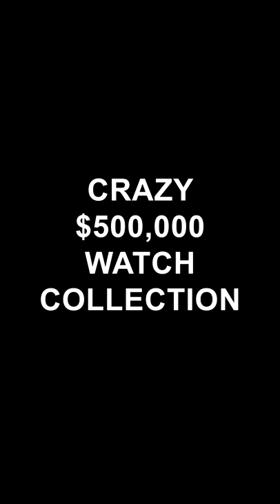Rolex, Audemars Piguet, Pateke Philippe for only $500,000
One Rolex, One Audemars Piguet, One Pateke Philippe for only $500,000

Want to save money on your next watch? The Watchfinder Price Promise means you’ll get the best price. to discover more.